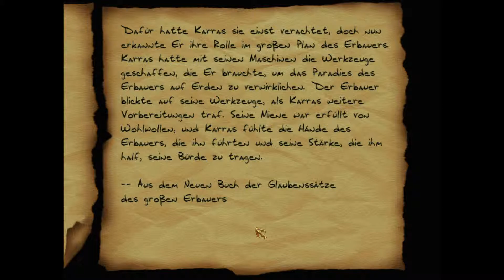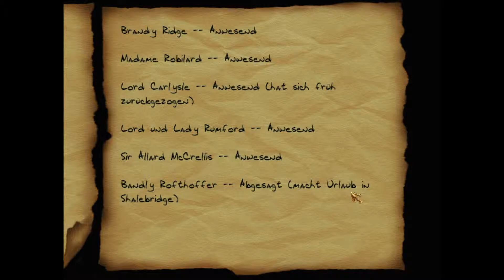#047 - Ein Kind im Arbeitszimmer - Dark Project 2 The Metal Age [HD]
Wir gehen schon ein zweites Mal in die Welt von Thief. Der erste Teil war damals schon ein sehr gelungener Titel und ich denke, dieser wird sich auch schnell beweisen können, das er noch ein zacken schärfer ist^^ Viele neue Sounds und Grafiken wurden hier eingebaut, aber schnell stellen wir fest das es doch einen gewissen Wiedererkennungsfaktor gibt :)
Ich wünsche euch ganz viel Spaß bei diesem Let's Play und ich werde versuchen es so angenehm wie möglich zu gestalten :)

►►Zum Spiel:
►Titel:                 Dark Project – The Metal Age
►Entwickler:       Looking Glass Studios
►Genre(s):            Stealth-Action, Klassiker, First-Person